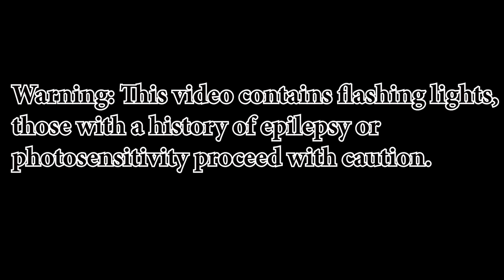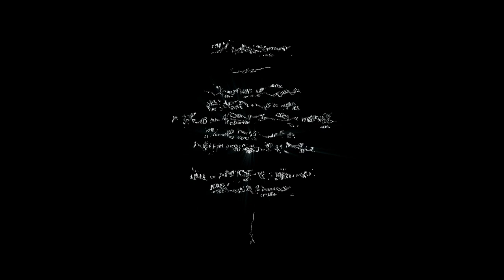Muscle Gerbil Plays Echo Episode Thirteen: I'm the Juggernaut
The palace no longer needs to learn and adapt to En and London, it has presented its countermeasure to end the mission once and for all. These new enemies are both dangerous and smart. The end is nigh and the palace knows it. Can En  survive these new threats or are they too much to handle? Find out today on Muscle Gerbil  plays Echo Episode Thirteen: I'm the Juggernaut!